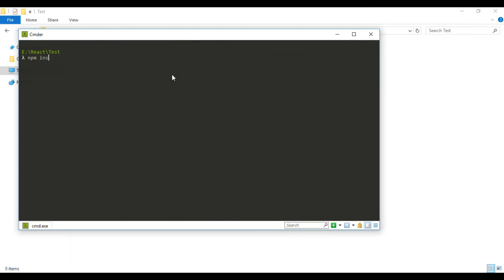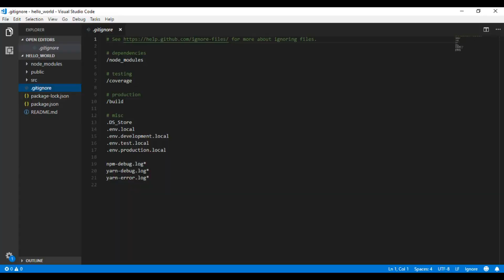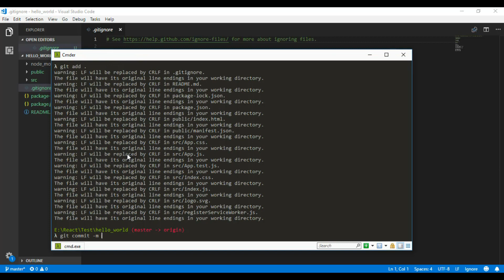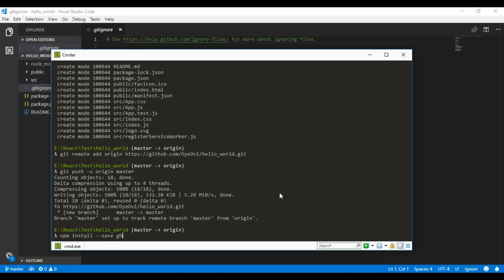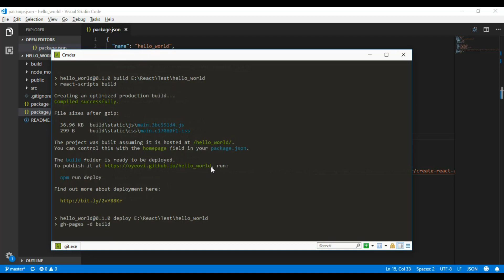How to run React App in GitHub Pages [Urdu/Hindi]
Apologize for the wretched voice!
Introduction to Service Worker in Urdu.

Cmder Console Emulator: cmder.net

Let's meet in the next video!